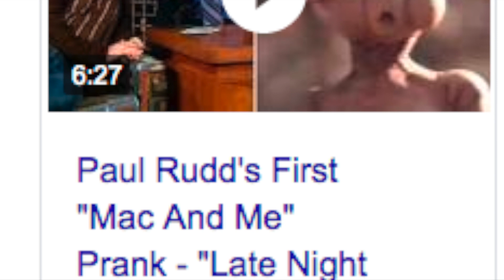MAC & ME (E18) SHITTY REVIEWS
Season 2 Episode 8: Mac & Me

The eighth episode of a new series of movie reviews. The aim now is to look at movies considered the worst. Come get funky and stay up all night eating Mcdonalds and drinking Coke with Ronald McDonald and some extra terrestrials in Mac & Me (1988).